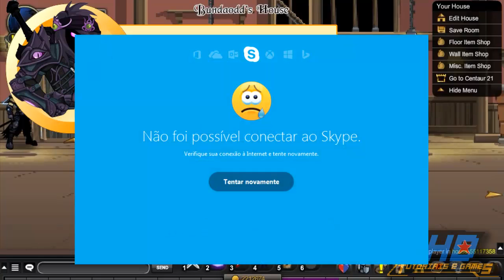【AQW】Como Obter o Platinum PvP Amulet (+5000 & +5500)(2017)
CONQUISTA ALCANÇADA! “LEU A DESCRIÇÃO”

↓↓↓FONTES↓↓↓
➨AQW WIKI
↓↓↓LINKS↓↓↓
➨SKYPE
» frankley.patricio(ou ΩFrankleYΩ)
➨Adventure Quest World (AQW)
➨JOINS USADOS NO VIDEO
» /Join TheVoid.
↓↓↓MÚSICAS UTILIZADAS NO VIDEO↓↓↓
● Música da Intro: PLight – NINJA
● Música de Fundo 1: Yu Gi Oh! Zexal OST - Duel Target!! Lock On!
● Música de Fundo 2: Death Note – L’s Theme
● Música de Fundo 3: Adventure Quest World – DoomArena Theme
● Música de Fundo 4: Yu-Gi-Oh! GX Tag Force 2 - You're Winning Theme
● Música do Encerramento: Hunter x Hunter (2011) Ending 1: Just Awake
↓↓↓PROGRAMAS USADOS PARA EDIÇÃO DO VIDEO↓↓↓
● Camtasia Studio
➨GRAVADOR DE VIDEO
● Action!
➨PROGRAMA USADO PARA CRIAÇÃO DA INTRO
● Photoshop CS6
● Adobe Flash Profissional CS6
● Sony Vegas Pro 13
➨PROGRAMA USADO PARA CRIAÇÃO DO ENCERRAMENTO
● Photoshop CS6
● Camtasia Studio